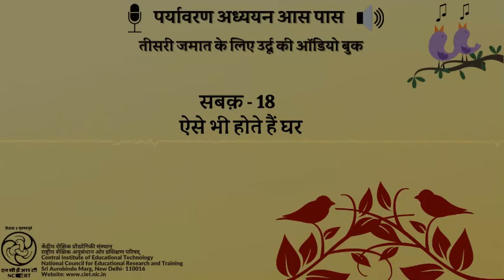सबक 18- ऐसे भी होते हैं घर